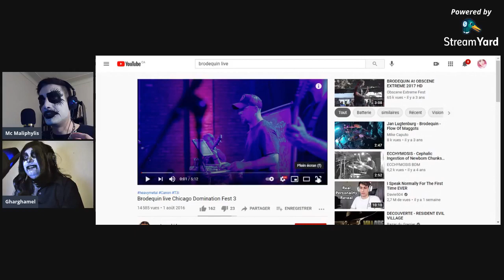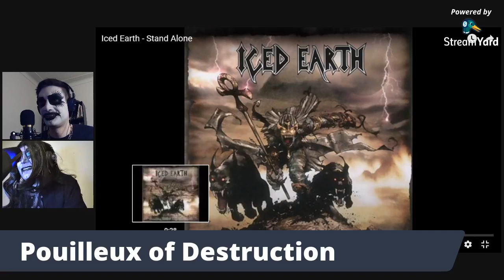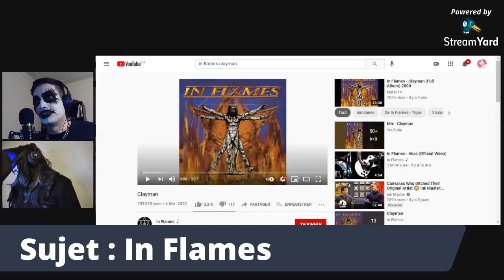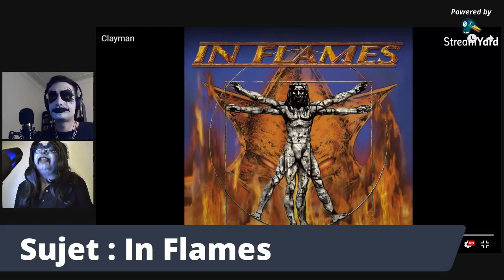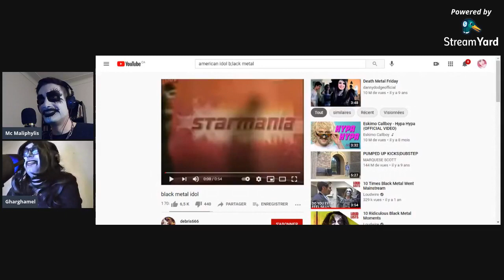Pouilleux of Destruction - Épisode #4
-Pantera
-In Flames
-Rhapsody